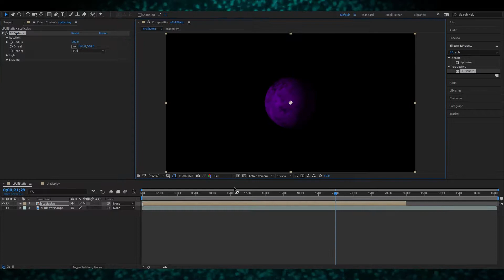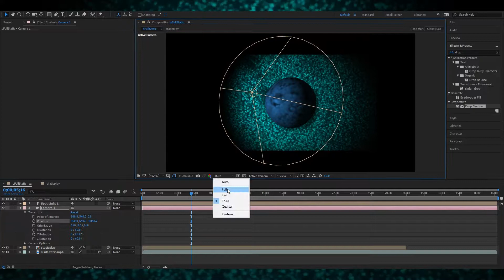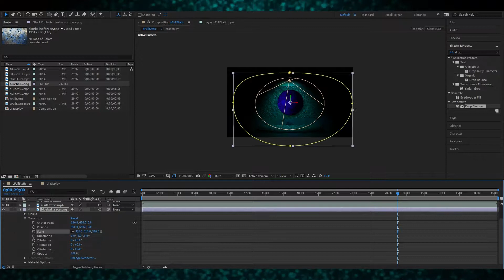First Images of Exoplanet Matte Painting After Effects comp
Comp inspired by exoplanet, tv static and bubbles done in AE after effects.  Speed edit of the process